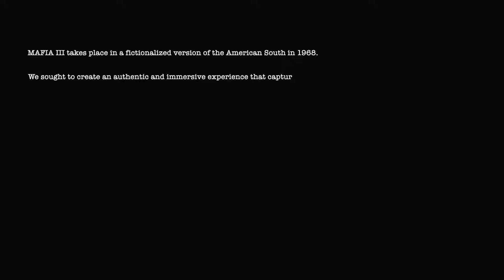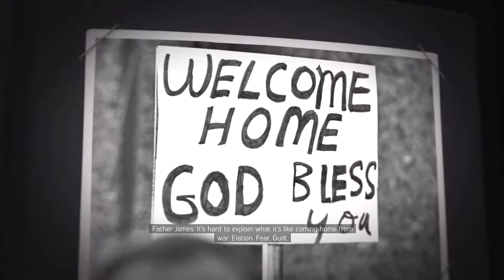Mafia 3 Walkthrough Gameplay -Part 1- Full Campaign (No Commentary)